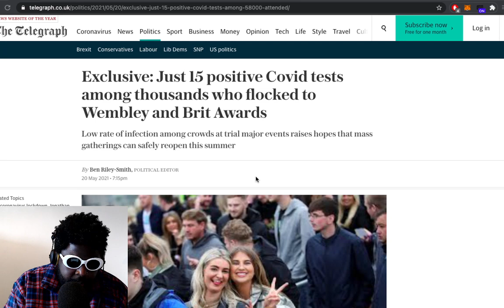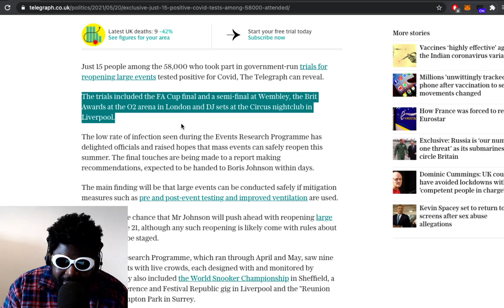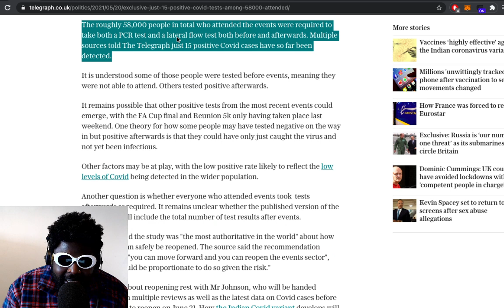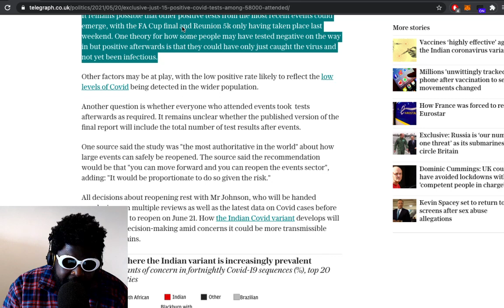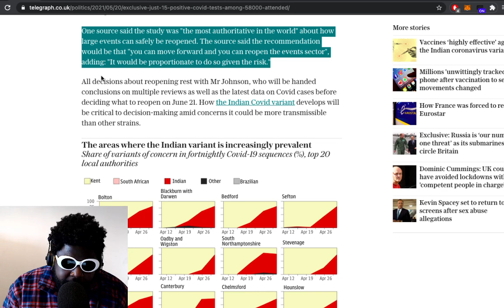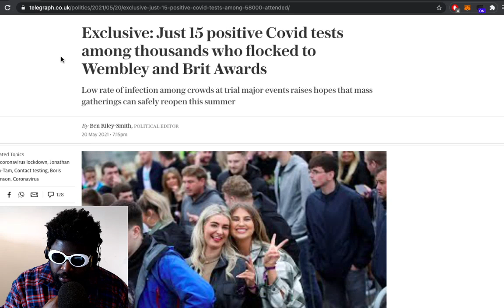UK Trial Events SUCCESS